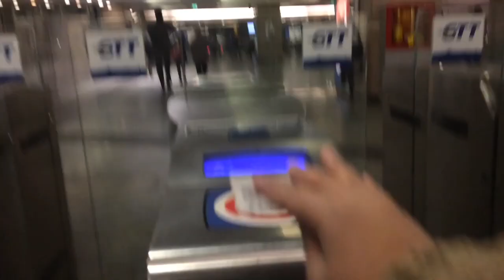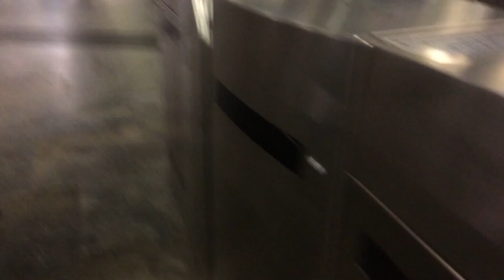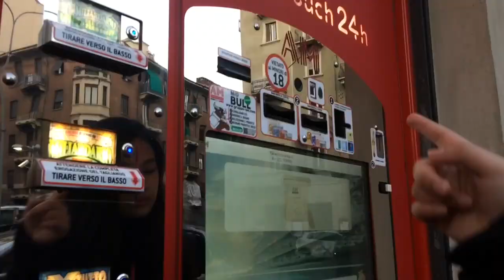A Day in My Life at High School [Italy] | Vlog#11